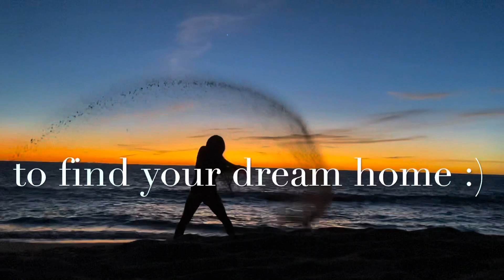L'Odyssée Real Estate Phuket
Phuket is such a jewel!
L'Odyssée Real Estate is just one call away to find your dream home.🏝

📩-LinkedIn : L’Odyssée real estate Phuket Or Quentin Vias

📱-Skype : L’Odyssée real estate Phuket

🗣We communicate in English, French, Spanish, Thai, Chinese, Russian.

More than being a real estate agency we emphasize on bringing “tailor made” services and making sure our clients get the best the market can offer.